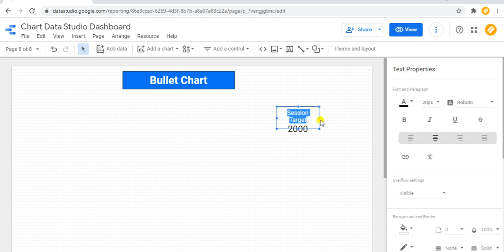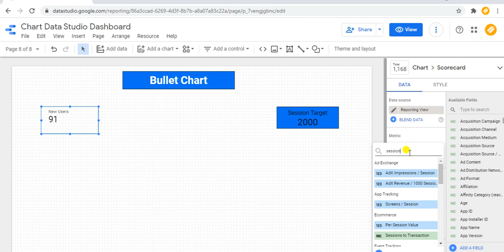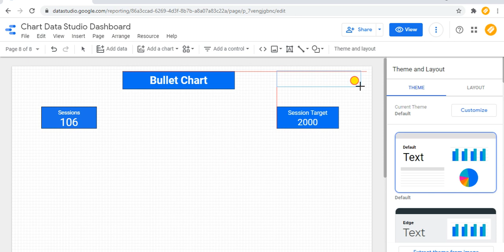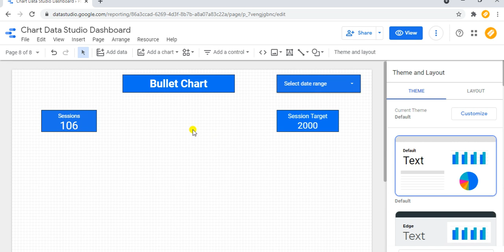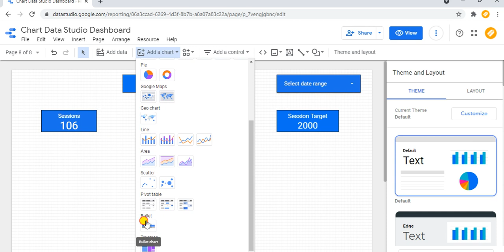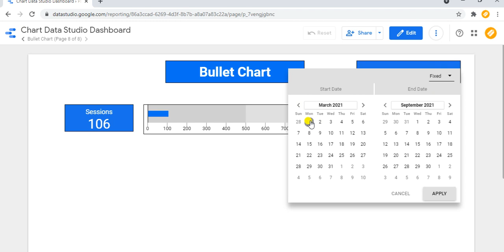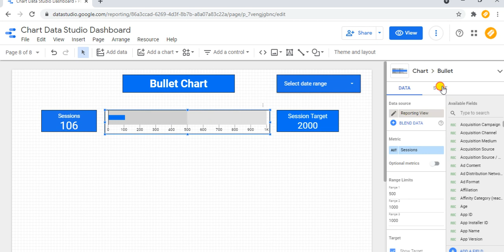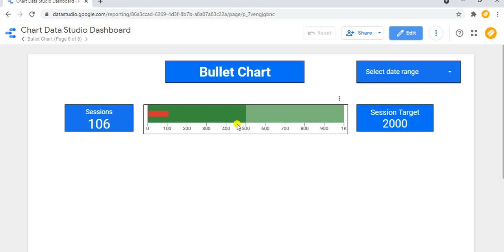Google Data Studio Tutorial | How to create Bullet Chart in Data Studio? | in Hindi (Part-16)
Google Data Studio tutorial for beginners in Hindi, In this video I will tell you about Bullet chart and will show the practical use of this chart, I will also tell you the best way to make your dashboard interactive with the help of this chart. Please do watch the complete video till the end for detailed information on it.

Dashboard Link:-

See them all below video to know more about technical and business promotion training:-